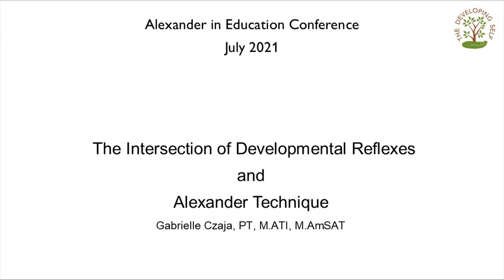10. The Intersection of Developmental Reflexes and Alexander Technique - Gabrielle Czaja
Developmental milestones are general landmarks for human development—cognitive, motor, emotional, and social.  Developmental reflexes are the foundation for the manifestation of these milestones, and facilitate the growth and maturation of an individual.  In this presentation, Gabrielle will discuss the parallels between developmental reflexes and Alexander Technique and introduce one method, The Masgutova Method, for integrating developmental reflexes.